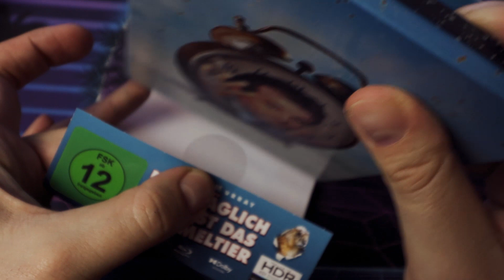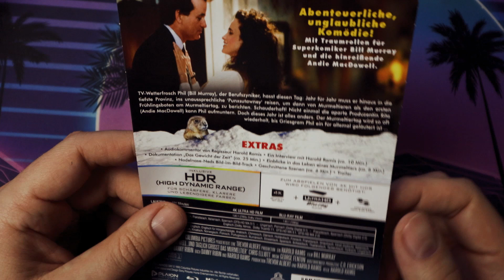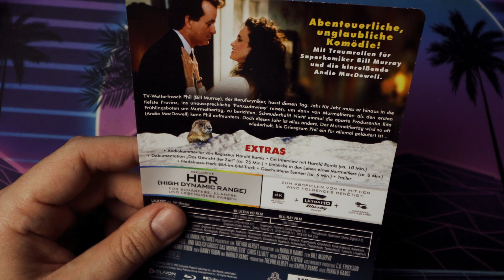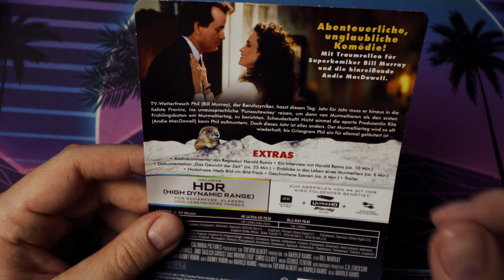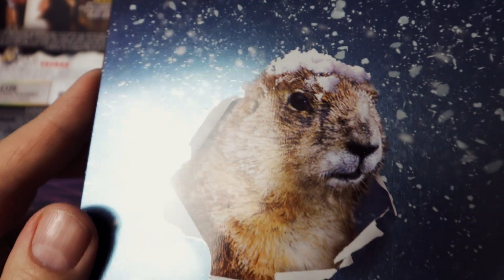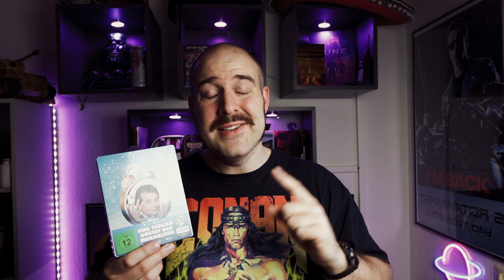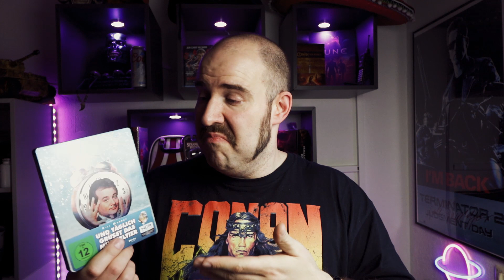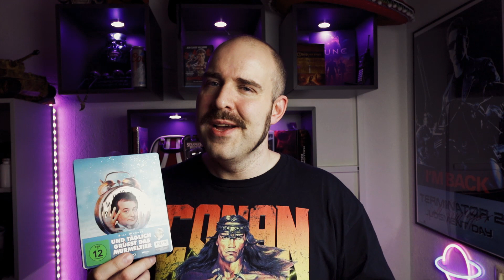Und täglich grüsst das Murmeltier - Remastered Steelbook (4K Ultra HD)- REVIEW UNBOXING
Hey Filmfreunde und Zeitreise-Abenteurer! 🎬⏰ Freut euch auf ein ganz besonderes Steelbook zu einem zeitlosen Klassiker: 'Und täglich grüßt das Murmeltier' in 4K! 🌟 In diesem Video nehme ich euch nicht nur mit auf eine nostalgische Reise in die charmante Kleinstadt Punxsutawney, sondern präsentiere euch auch das fabelhafte Steelbook mit seinen einzigartigen Details. Doch das ist noch nicht alles! Ich teile auch meine Eindrücke zur Bild- und Tonqualität, damit ihr das Wiedererleben dieses unvergesslichen Films in bestmöglicher Qualität genießen könnt. Also, schnappt euch eure Lieblingsdecke, macht es euch gemütlich und lasst uns gemeinsam mit Phil Connors in eine Schleife aus Zeit und Erinnerungen eintauchen. Bereit für eine unvergessliche Reise durch die Zeitschleifen?
▬ Links ▬▬▬▬▬▬▬▬▬▬▬▬▬▬▬▬▬
Hier gibt es das Steelbook*

Hier die Blur-Ray*

Hier gibt es die geilen 80s Shirts
mit LAZER10 sparst du 10% (und ich bekomme nix dafür!)

▬ Social Media ▬▬▬▬▬▬▬▬▬▬▬▬▬▬▬▬▬

▬ Musik  ▬▬▬▬▬▬▬▬▬▬▬▬▬▬▬▬▬
Aries Beats :
Neon Lights